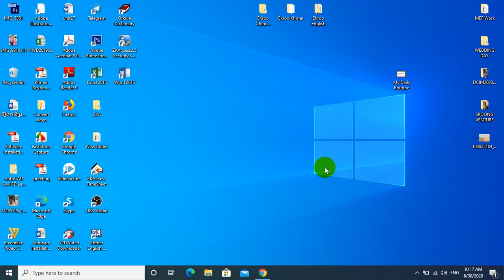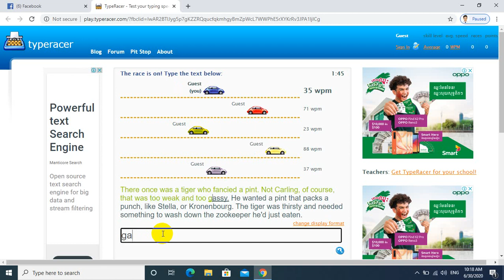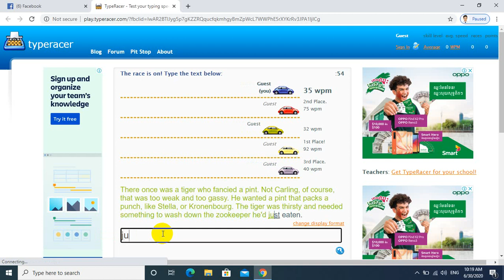Video 2020 06 30